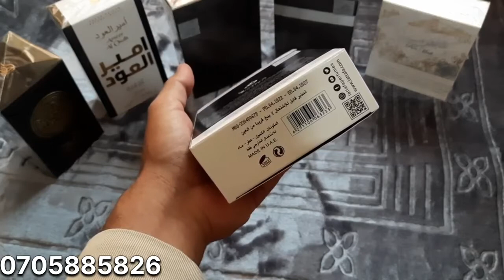عطر نجدية شبيه لعطر Invictus ||عطر رائع و ممتاز||parfum najdia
عطور أصلية شرقية
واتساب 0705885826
لانستغرام 👇